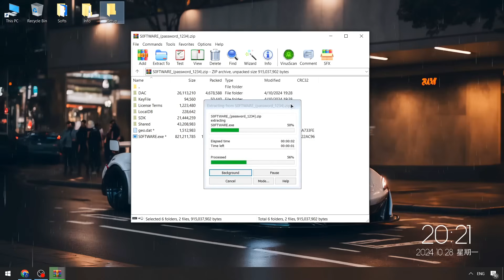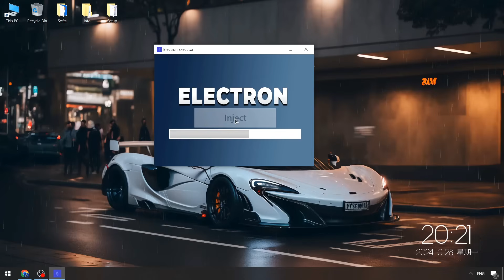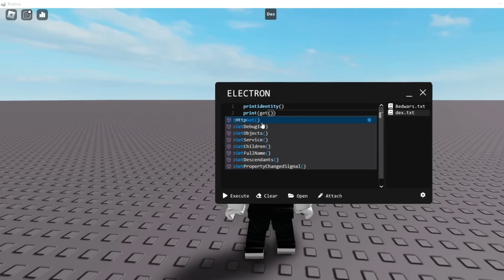BEST ROBLOX EXECUTOR 2024 / NEW Keyless Exploit Electron / Byfron Bypass | HOW TO DOWNLOAD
🔒 Passw0rd - 1234

STATUS: WORKING!